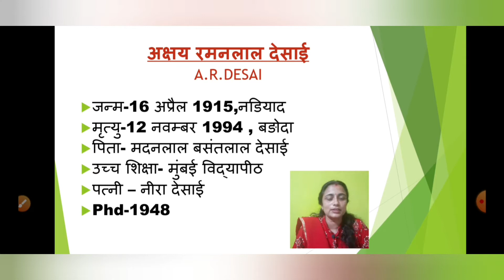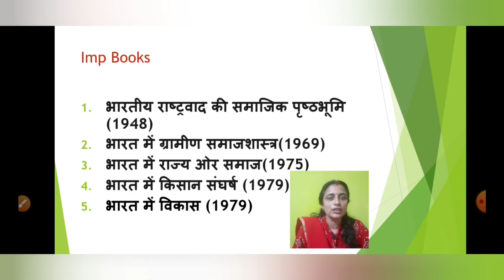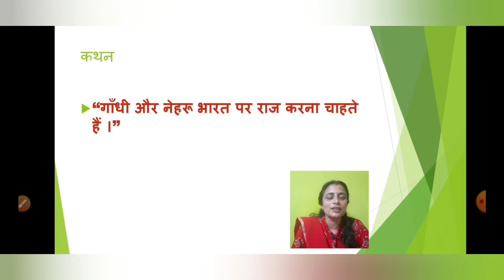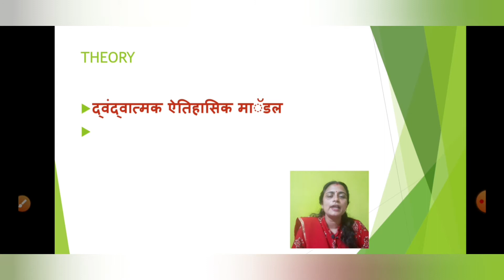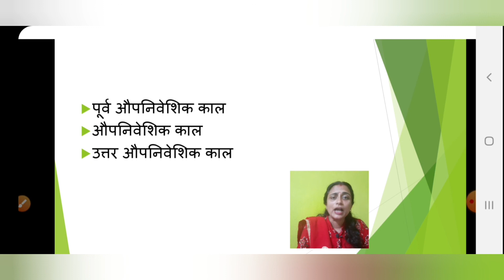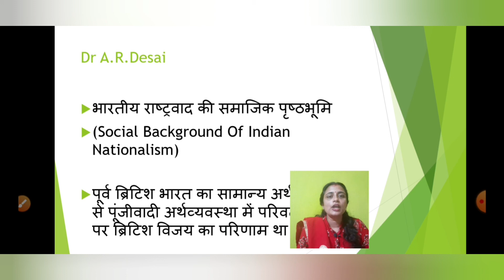A.R.DESAI(INDIAN SOCIOLOGICAL THINKERS )A.R.DESAI IN HINDI FOR UPSC OPTIONAL,UGC NET/RSET/UP PGT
IN THIS CLASS CONTENT CONTAINS 👇

a r desai
marxist approach of a r desai
a. r desai marxist sociologist
ar desai
a r desai sociology
keyword of a. r desai
criticisms of a r desai
methodology of a r desai
a. r desai indian nationalism
a r desai marxist sociologist in india
marxist sociology a r desai sociology optional upsc cse
a.r. desai on the state
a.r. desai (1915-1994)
ar desai and it's major contribution
indian thinkers sociology ar desai upsc cse
cec new delhi
a.r.desai
a r desai optional for upsc
ए आर देसाई माक्र्सवादी विचारधारा
sociology with SANGEETA
A.R.DESAI IN HINDI
A.R.Desai in ignou
A.R.DESAI BOOKS
A.R.DESAI PREVIOUS YEAR SOLVED QUESTIONS